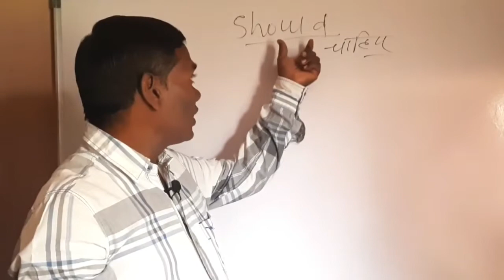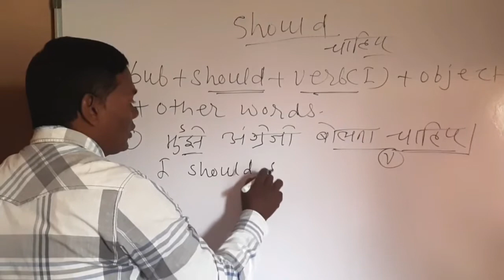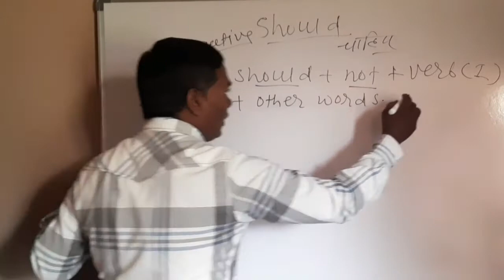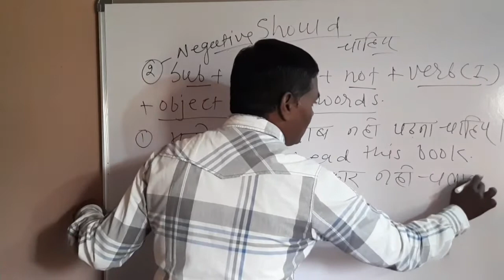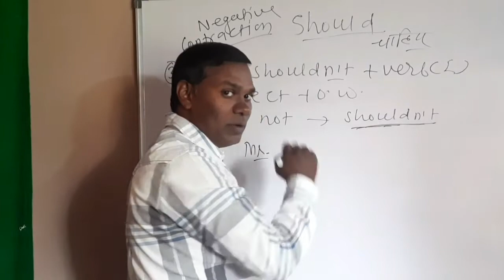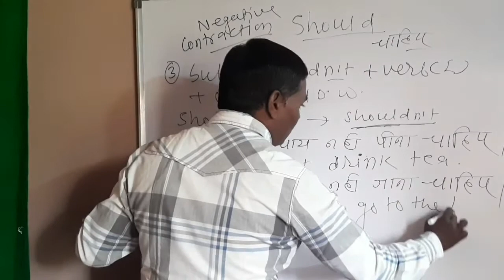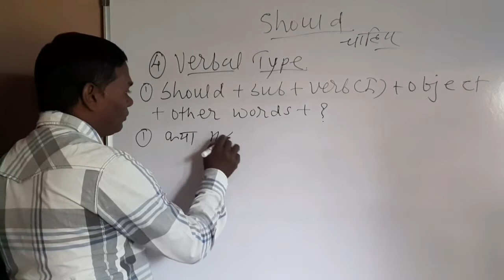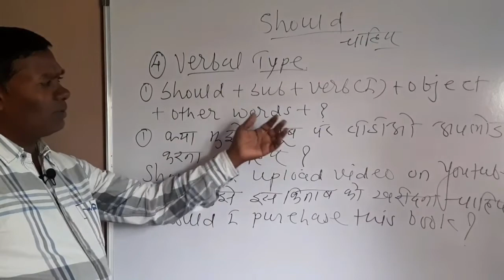Use of Should/चाहिये का उपयोग/Modal Auxiliary/Spoken English by Vinod Sir/English grammar चाहिये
Use of Should/Should का उपयोग/Modal Auxiliary/Spoken English by Vinod Sir/English grammar चाहिये का उपयोग
You may also watch and see my app
अश्याच प्रकारचे गणितातील आणखी सहज आणि सोप्या पद्धती साठी खालील विडिओ लिंक ला अवश्य पाहावे.
- BODMAS पदावली सोडवूया अत्यंत सहज आणि सोप्या पद्धतीने /BODMAS solved by easy Strick By Kumud Deshkar
1 ) मोठ्यात मोठ्या संख्येचे घनमूळ काढणे 2) आकृती मोजणे 3 ) रेषीय पद्धतीने गुणाकार करणे 4 ) एकक स्थानी ५ हा अंक असणार्या संख्याचा वर्ग करणे 5 ) एक ते हजार संख्यांचा वर्ग करणे 6) क्रमवार संख्यांची बेरीज करणे 7) भागाकार करण्याची अत्यंत सोपी पद्धत 8) भागाकार न करता भागाकार करणे
MY Dashing INDIA is a Youtube Channels that provided people know human  nature nearly.And a common means of Entertainment,Dace,Education,Yatra,Journey,Histoty,Yoga,Pravachan,Health and so on.
Its my ultimate try to learn people how we live life with other.
MY Dashing INDIA gives you What you Have?